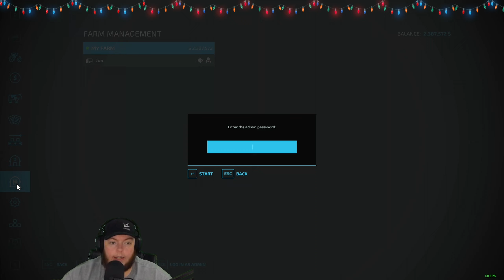Twitch Livestream | Farming Simulator 22 | Zielonka. | 12/09/2023 - Part 3